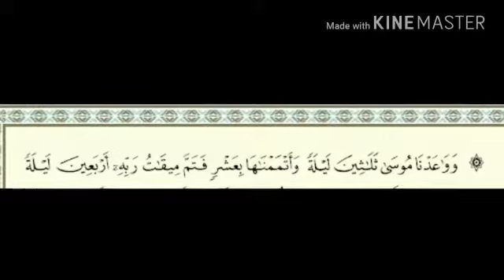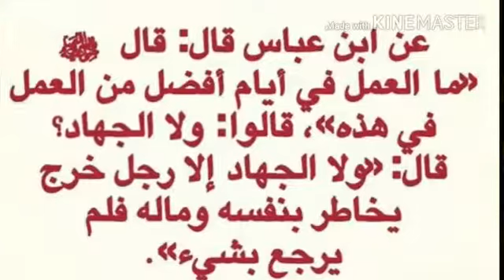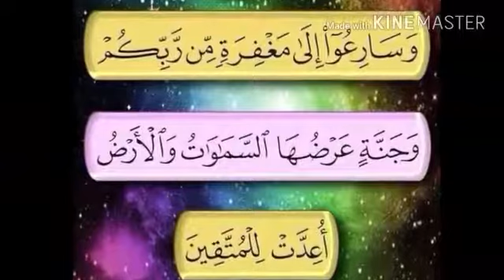🍀 نفحات إيمانية (16) يقدمها لكم للأستاذ (محمد الغنيمي) *(فضل الأيام العشر من ذي الحجة )*